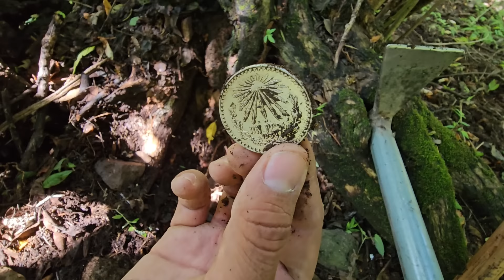Encontraron MUCHO DINERO pero jamás pensaron que esto PASARÍA Por poco y no la cuentan‼️